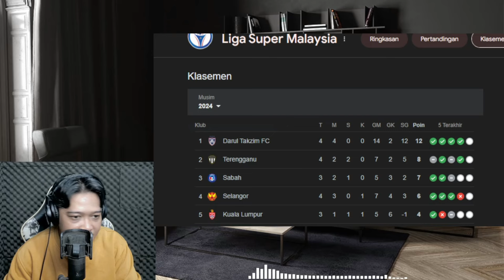Johor Darul Ta'zim 3-0 Sri Pahang FC Reaction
Johor Darul Ta'zim 3-0 Sri Pahang FC | Highlights Liga Super 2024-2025 | LS4
Link to the original video :
Bentar lagi OTW 150 K nih, support selalu ya cuy!!!
klo ada video yg mau di react langsung kirim ke IG gue yak

Gear :
Mic : Fifine K683
Camera : Nemesis
Lightning : Softbox Light TaffStudio